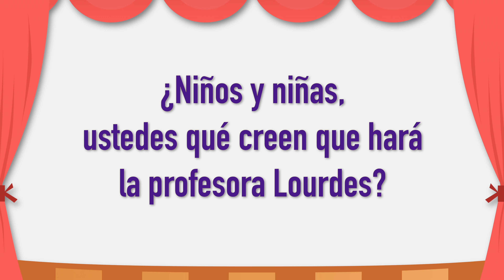FAMILIA PALOMARES - CAPITULO 1| Mujeres sin violencia: ¡así gana Ecuador!